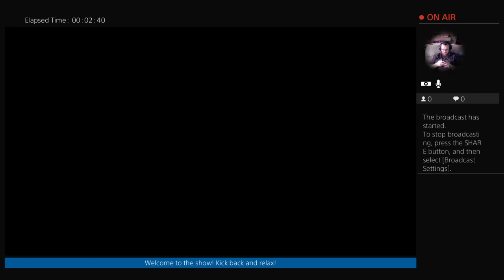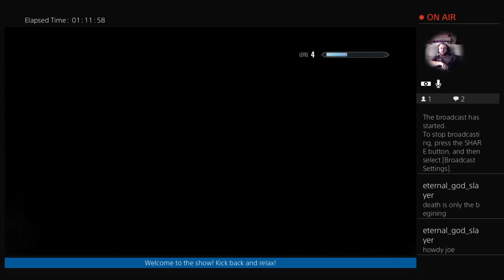Skyrim Part 2 - Episode 1 - The Mage and the Falls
Hey guys! I started up a new game of Skyrim on Twitch and wanted to share it with you here! This time, I'm playing as a mage, which is a HUGE jump for me! I usually play either stealth or combat-based, so I'm learning a lot about magic as I go! Hope you enjoy this little adventure and hope to see you in my next stream!